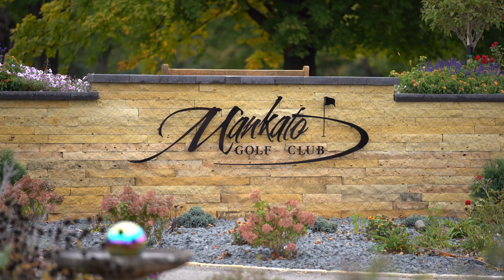Chris Painter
From a disgruntled 16 year old abruptly moved to Mankato by his parents to one of the most recognizable faces and voices in Mankato, Chris Painter recounts how Mankato Golf Club and it's members helped shape his story in Mankato.